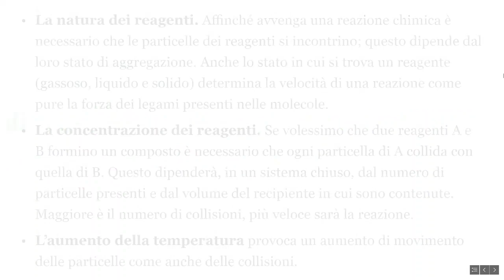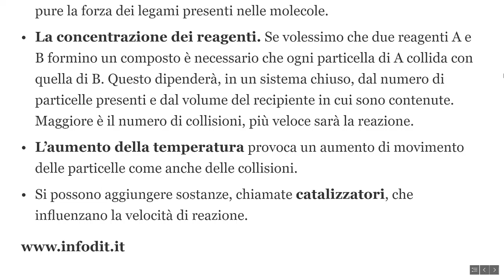La velocità di una reazione chimica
Che cos'è e da cosa dipende la velocità di reazione in chimica.